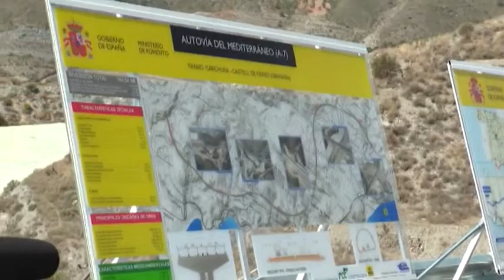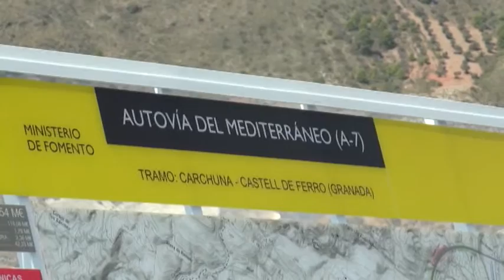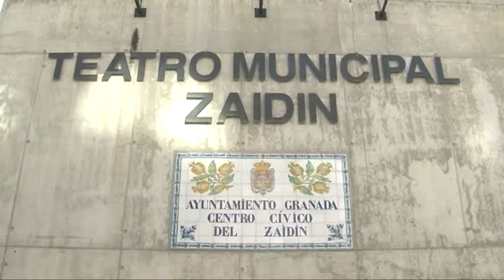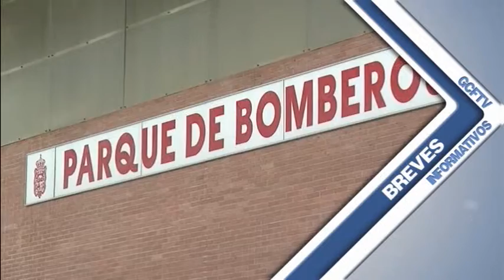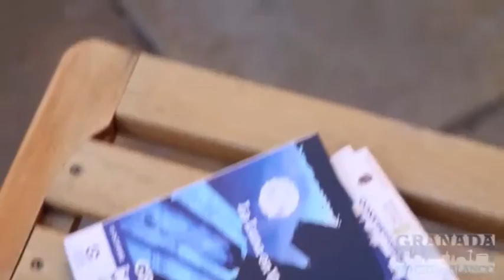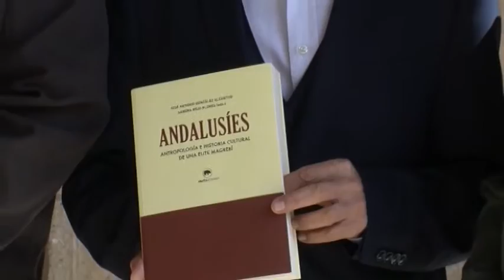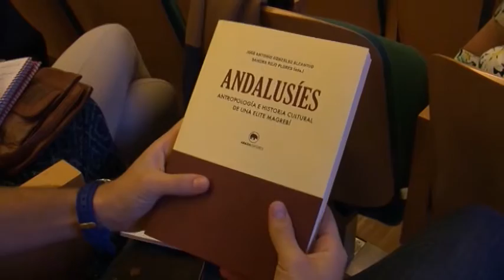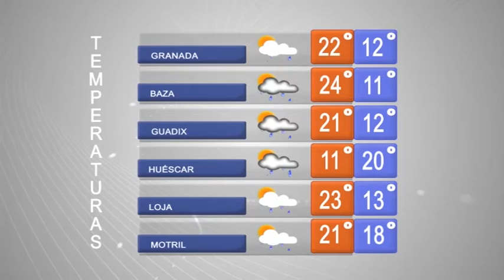INFORMATIVOS GCFTV (miércoles 07 de octubre)